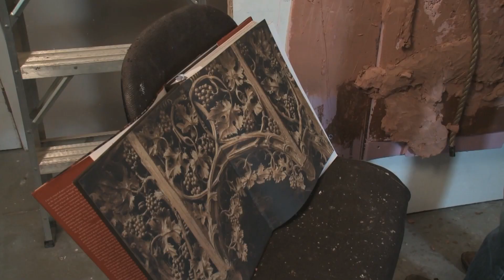Jed Morfit, artist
A visit to the Collingswood, NJ studio of sculptor Jedediah Morfit. Morfit's  white, bas-relief technique is modeled after ancient ceramic friezes, but his parts are made of urethane plastic and full of contemporary symbolism. Morfit demonstrates his casting technique, and describes the medieval and post-apocalyptic imagery of his work. Morfit is a professor of sculpture at the Richard Stockton College of New Jersey. Produced by Susan Wallner.